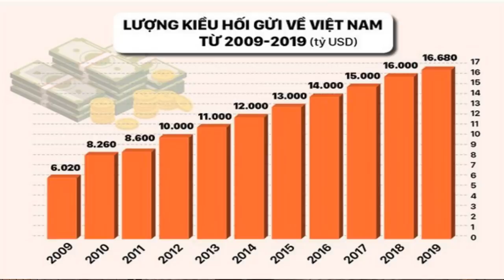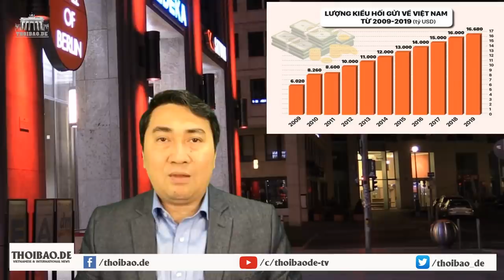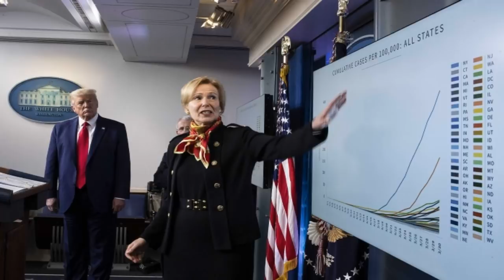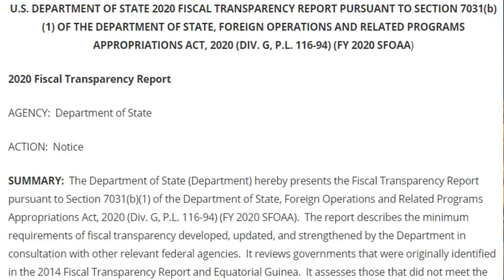Kiều hối “tan vỡ” – VN lập lờ